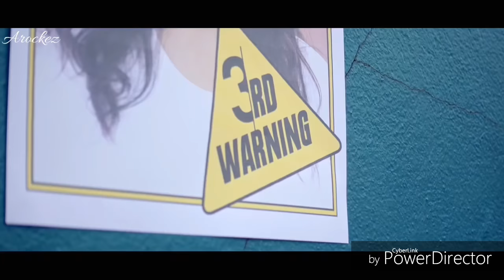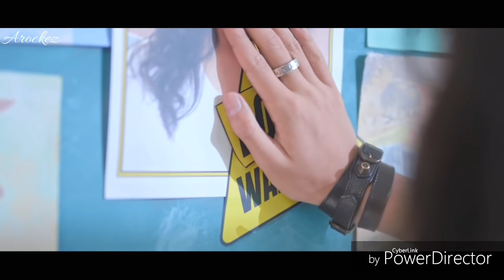hua hai aj pehli baar (korean video) BY ARMAAN MALIK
song ,armaan malik
video clip  korean movie

SONG LYRICS /

Hua Hai Aaj Pehli Bar
Hua hai aaj pehli baar
jo aise muskuraya hoon
tumhe dekha to jaana ye
ke kyun duniya mein aaya hoon

ye jaan lekar ke jaan meri
tumhe jeene main aaya hoon
main tumse ishq karne ki
ijaazat rab se laaya hoon

zameen se aasmaan tak
hum DhoonDh aaye jahaan saara
bana paaya nahi ab tak
khuda tumse koi pyaara

baaton mein teri hain badmashiyaan
sab bewajah ki hain taareefiyaan

main likh doon aasmaan par ye
ke paDh lega jahaan saara
hua na hoga ab koi
yahaan hum do sa dobaara

main duniya bhar ki taareefein
tere sajde mein laaya hoon

tu hai jo roobaroo mere
bada mehfooz rehta hoon
tere milne ka shukraana
khuda se roz karta hoon

humko pata hai ye naadaaniyaan hain
aawara dil ki hai aawaariyan

ye dil paagal bana baiTha
ise ab tu hi samjha de
dikhe tujhme meri duniya
meri duniya tu ban ja re

hoon khushkismat jo kismat se
tumhe aise main paaya hoon

SONG    HUA HAI AJ PEHLI BAAR

Artist      AMAAL MALLIK | ARMAAN MALIK | PALAK MUCHHAL

ALBUM   SANAM RE